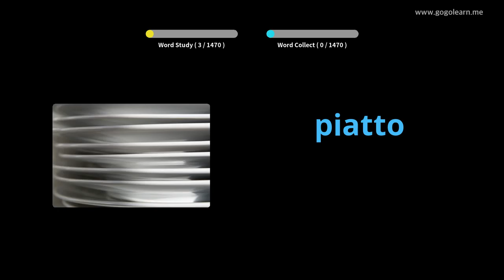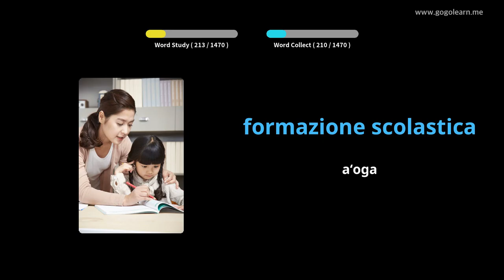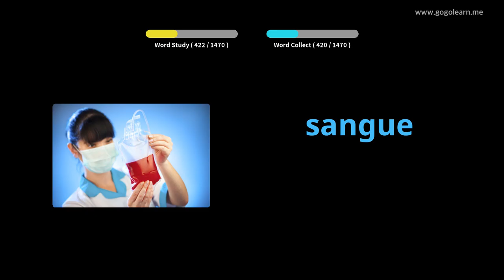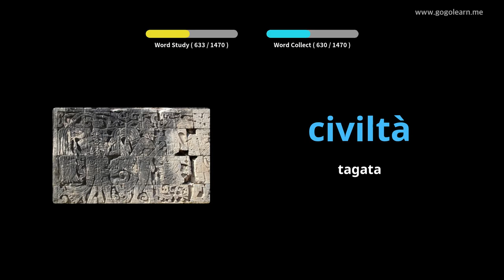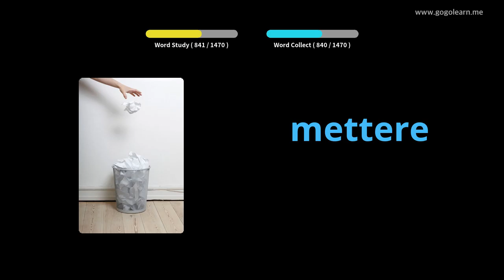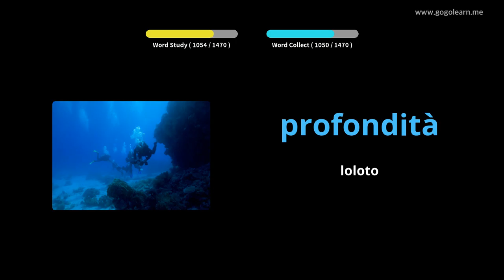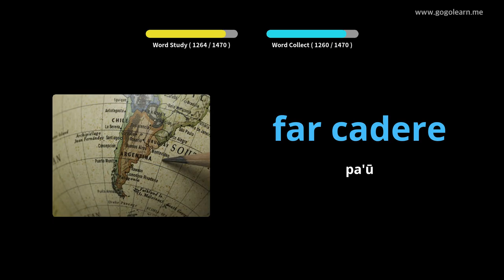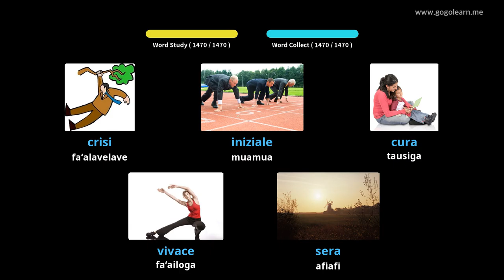Italia Igoa o le gagana Italia | Golearn